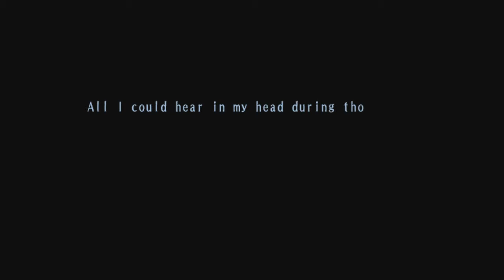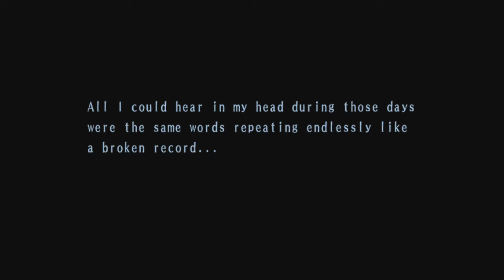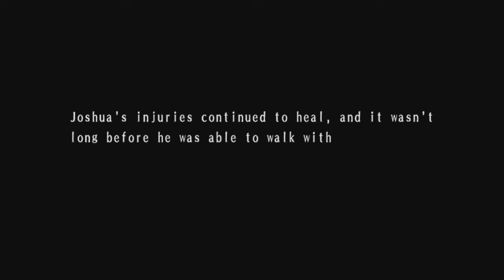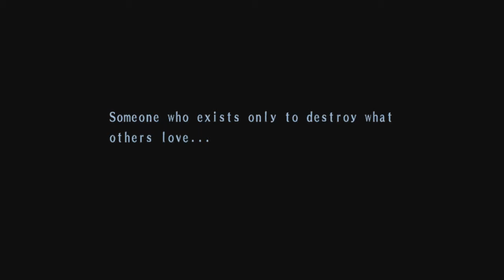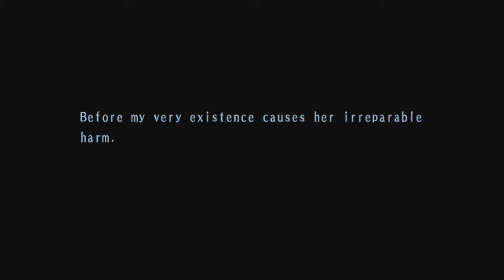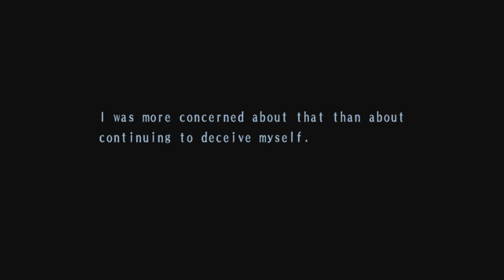trails in the sky the 3rd evolution estelle moon door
reupload with all text and voices!